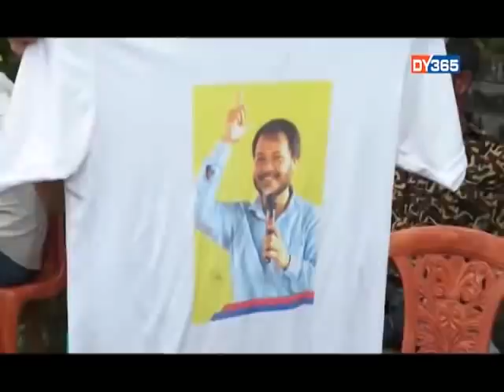ATANU BHUYAN"S NEWS VIDEO